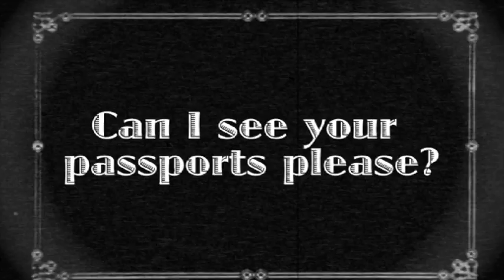Checking in at the EastSeven Berlin Hostel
Hope to see you soon, checking in at EastSeven Berlin Hostel!! To learn more about the hostel chek our to see some nice hostel pictures!